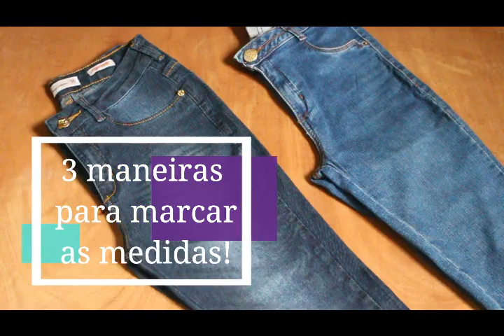Como apertar calça jeans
Olá! nesse vídeo você vai aprender uma super aula com todos os detalhes de como apertar uma calça corretamente. E para isso, é preciso observar muitos detalhes como: modelo da calça, tecido, tamanho e acabamentos. Todo ajuste deve ser feito com muito cuidado para evitar acidentes ou evitar a perda da sua peça, e nesse vídeo trago tudo bem explicadinho pra você!

Espero muito poder ajudar ♥

Com carinho,

Patria da Costura.

Dúvidas? deixe nos comentários que eu vou te ajudar! ;)